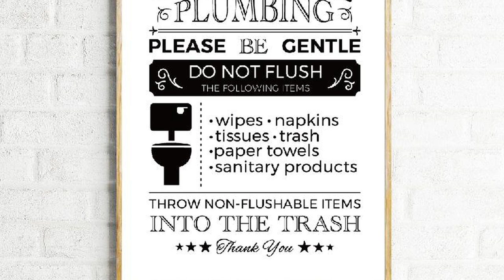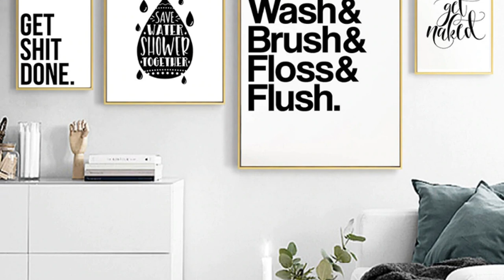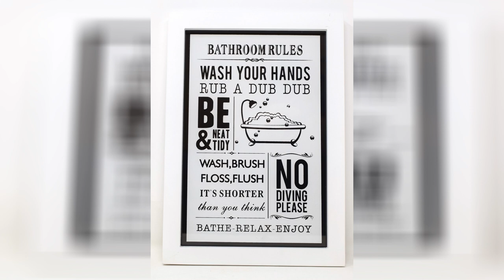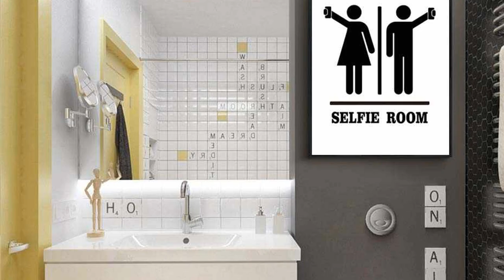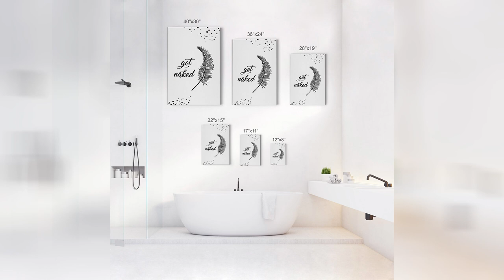Black And White Bathroom Wall Decor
Bathroom canvas wall decor wall art paintings black and white diy. 10 free black and white bathroom printables bathroom printables. Funny bathroom wall decor art prints printable art and prints. Bathroom prints funny bathroom wall art pictures toilet poster. Set of 4 bathroom wall decor vintage sepia bath lisa russo. Black and white nautical wall art set of 3 vertical bathroom. 12 free black and white printables great for using in your gallery. Polite loo plumbing message for bathroom wall art black and white. Gango home decor bathroom rules typography wall art three black.

Minimalist black white bathroom letters canvas paintings wall art. Amazon com 3 piece framed canvas wall art for living room. Englant 4 pieces framed canvas wall art black white and red wall. Printable bathroom wall art from the crown prints on etsy lots. Red barrel studio bathroom rules contemporary framed textual art. 2020 bathroom word search prints black white minimalism guest. Canvas painting sexy legs poster black white wall art pictures. Bathroom wall decor quotes canada black and white ideas for small. Relax soak unwind printable bathroom art black white floral.

12 black white wooden frame novelty bathroom rules wall art. Distressed funny bathroom box sign black and white for modern. 38 beautiful bathroom wall decor ideas that add modern flare. 6pcs waterproof oil proof black white mosaic tile sticker for. No frame modern black white sexy woman beauty canvas painting. Wall art canvas painting funny bathroom rules sign nordic black. Black and white bathrooms design ideas decor and accessories. 29 gorgeous ideas for bathroom wall decor printmeposter com blog. Black and white bathroom wall decor bathroommagz com.

Bathroom black and white bathroom wall art dark vanity cabinet. Selfie room funny wall art canvas painting nordic posters and. Unwind typography quote black and white bathroom wall decor. 15 black and white bathroom ideas black white tile designs we love. African american bedroom decor decor art. Humorous bathroom poster art modern minimalist nordic wall art. Tips on bathroom wall decor printmeposter com blog. Black bathroom floor suitable with black bathroom floor tiles. Gango home decor vintage bath wall art two black white 6x18in.

Printable art so fresh and so clean clean bathroom wall art. Get naked typography quote black and white bathroom wall decor. Photo wall in bathroom transitional bathroom traci zeller.